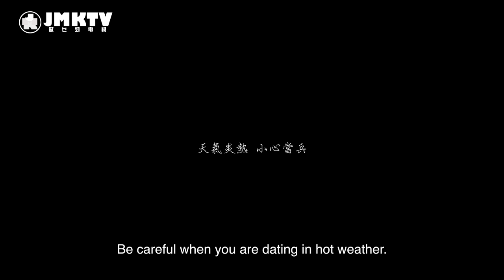【香港恐怖故事】 EP02 恐怖行山 Hong Kong Horror Story: Horror Hiking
近日天氣炎熱，本台奉勸大家萬事小心，
因為行山也會有恐怖事發生...
Be careful when you date a girl to hiking…

主演：Lady Sean Lung，四仔 Fourson
導演：林導 Lam Dou